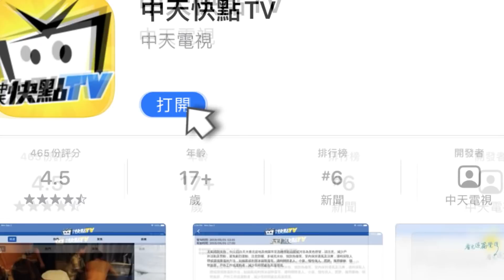20201213中天新聞 金錢糾紛「火」大？ 傢俱店遭開槍丟汽油彈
金錢糾紛，縱火還開槍！南投名間一名男子，與當地一間傢俱店，發生金錢糾紛，12號晚間，他帶著空氣槍，先把店家玻璃窗，打破後離開，隨後又開車回到現場，丟擲汽油彈，傢俱店起火延燒，幸好及時被發現撲滅火勢，而男子事後落網，坦承與店家早有嫌隙才會犯案。